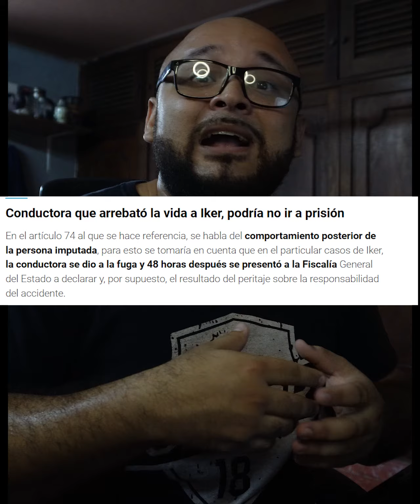¿Qué paso con la conductora que atropello a iker, el niño Chiapaneco que pedía limosna en Mérida?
Hoy hablaremos del caso de Iker, y del giro tan raro que le han dado nuestras autoridades a toda esta situación.
Porque, tal parece que el caso ya no se trata de encerrar a una persona que cometio un delito, sino de distraer la atención de las personas para que la responsable siga su vida como si nada.
¿Ustedes qué opinan?
¿Creen que se hará justicia?
¿o nos olvidaremos de Iker en unos dias?